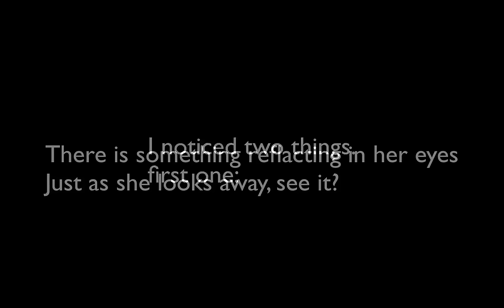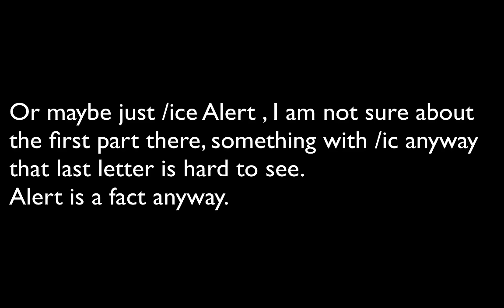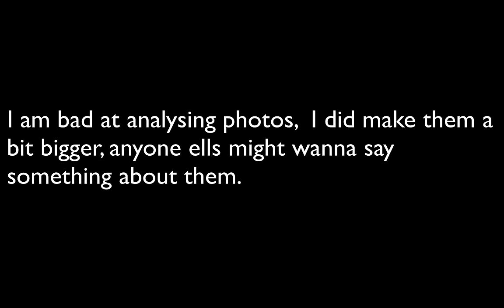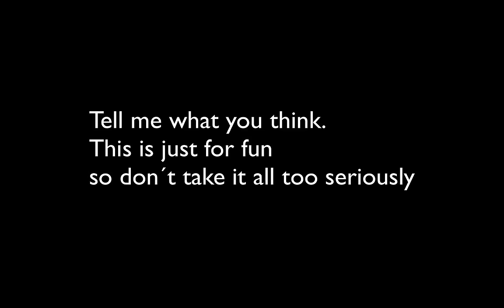London Fields (2015) - Homepage analys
I was looking arond on the homepage of this film, not mutch to see, or is there. check out what I found.
Do comment what you think about it.

I hope we soon ge to see this film , all of us!